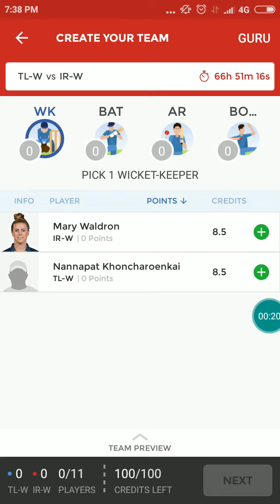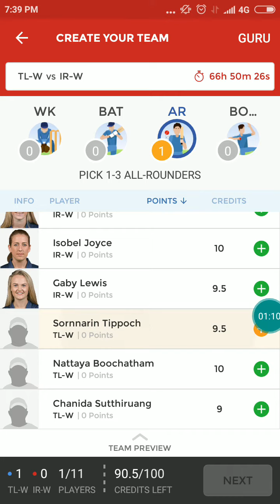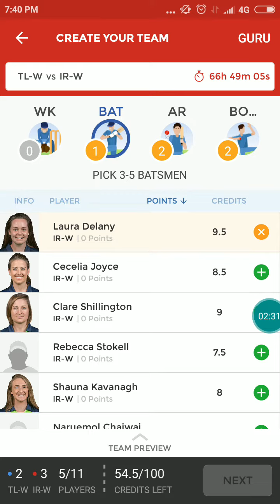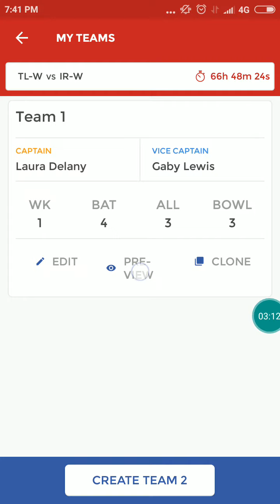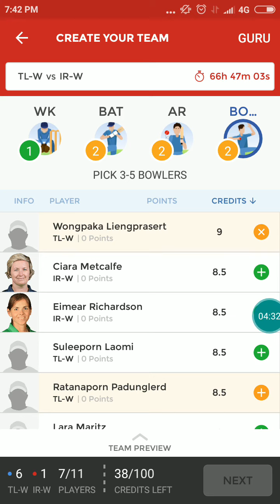Thailand-w vs Ireland-w|| world cup womens|| qualifier t-20match prediction|| dream 11 prediction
8 nation women's t-20 match started it's qualifier match between women's team 1st t-20 match world cup womens qualifier between Thailand women's vs Ireland womens.

Tl-w vs Ir-w WC t-20 match Prediction, Ir-w vs tl-w t-20match prediction, tl-w vs Ir-w t-20 world cup qualifier Dream 11 prediction, Ir-w vs tl-w t-20match Dream 11 prediction,